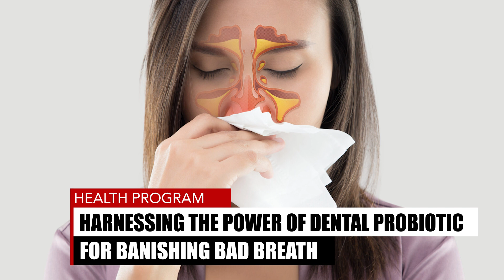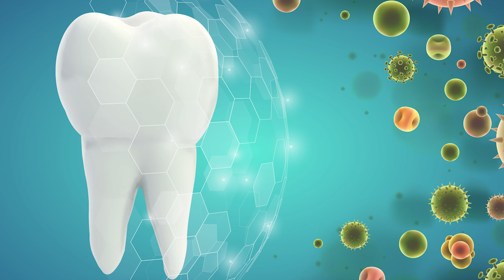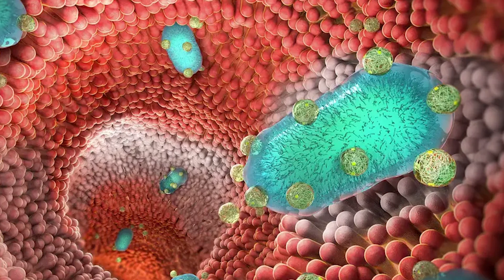Dental Probiotics for Banishing Bad Breath | Probiotiv Naturals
Dental Probiotics For Bad Breath: Bad breath (halitosis) is embarrassing, impacting confidence and social interactions. In our video, we'll explore bacteria causing it, how probiotics offer relief, and practical solutions for fresh breath.

Buy Products (at discount):

to get the most updated on our products and special discounts.